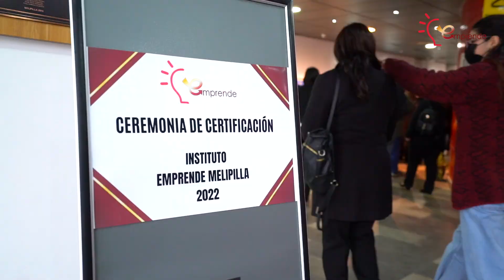Spot Registro Ceremonia Emprende Melipilla 2022